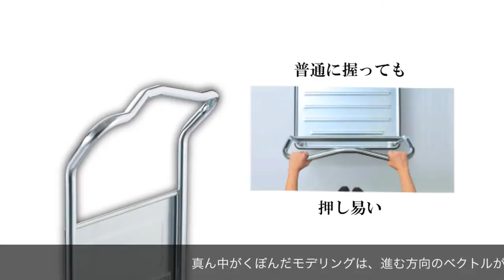【リフト式台車】ダンディリフト｜DANDY LIFT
花岡車輌製のダンディリフト。足踏み式のリフト台車の説明動画です。
ペダルを踏む事でリフトアップし、レバーを引くと降下します。
他にも電動式もございます。

【花岡車輌とは？】
台車(ダンディシリーズ)やリフト台車(ダンディリフト)を初めて量産型に開発販売した物流機器メーカーです。
台車は特に好評をいただいており、壊れにくく使い易いとの声を頂いております。